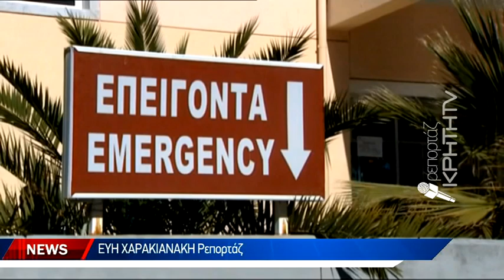Συνεχίζεται τη Δευτέρα η δίκη για τον θάνατο της μικρής Μελίνας